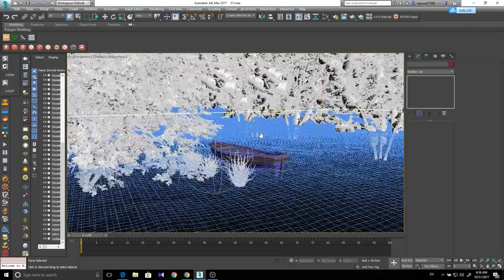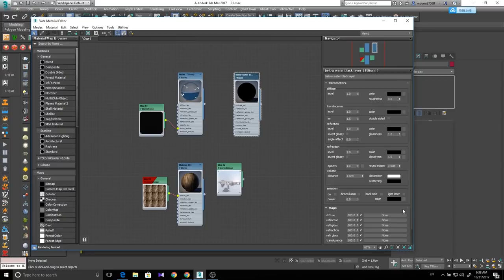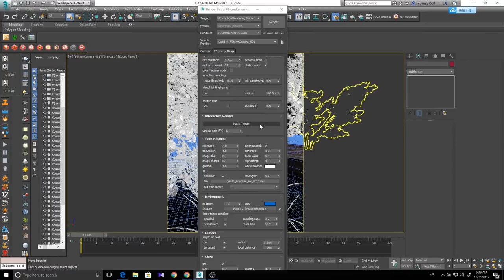Fstorm for 3ds Max tutorial: Making of Environment with Speedtree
Fstorm for 3ds Max tutorial: Making of Environment
Quick Fstorm environment render setup used Speedtree and online downloaded boat model.

Nipuna Nuwan makalanda - CG Artist based in Srilanka.